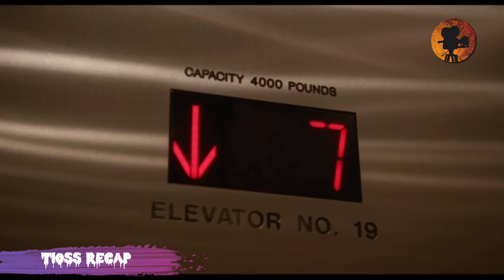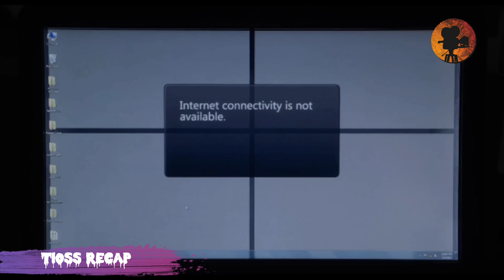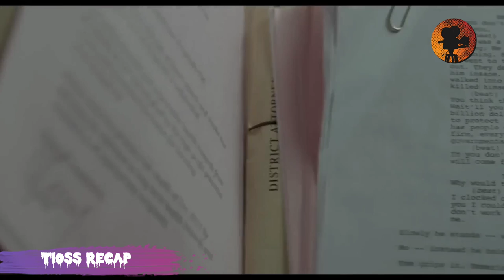🔴 Not Safe for Work (2013) Release Full Film Recap By Tioss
Title :- Not Safe for Work {2014}
An office worker is trapped inside the building where a killer is on the loose.
Tom, a legal firm assistant, spots a suspicious man outside the court and follows him. Later, he gets trapped in a building with the same man who turns out to be a hitman.
Director
Joe Johnston
Writers
Adam Mason /Simon Boyes
Stars
Michael Gladis /Dan Bakkedahl /Max Minghella